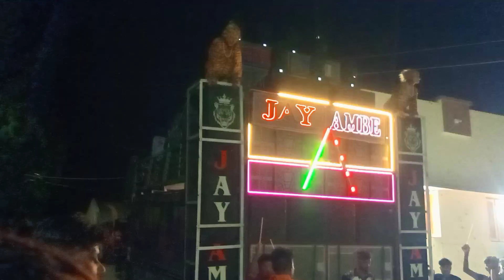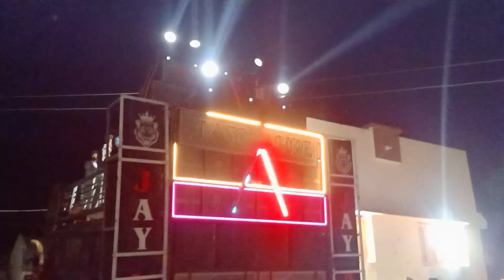jay ambe band दो शेर को की एंट्री तो देखो TITLE SONG 😱 NEW LOOK new dhamaka 😱 2024 at vyahur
rocky star band vs super zankar band